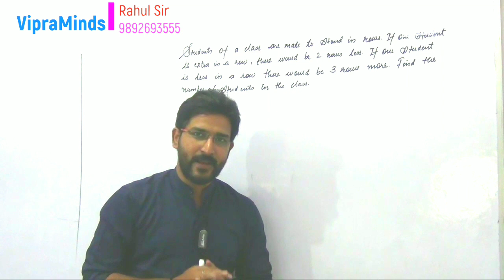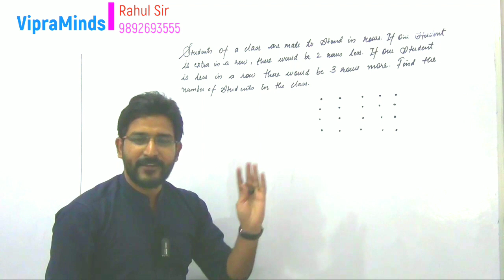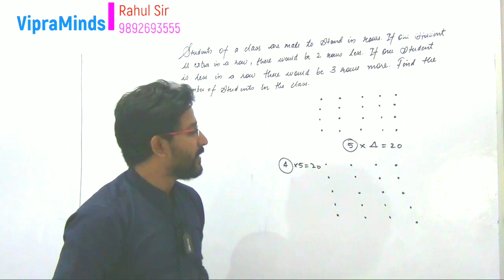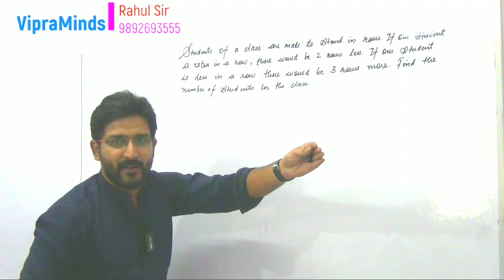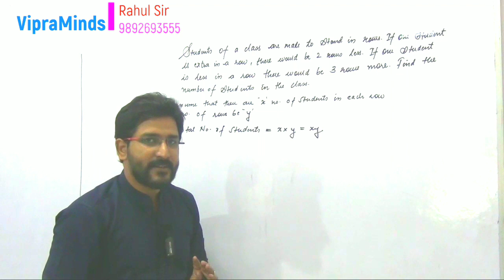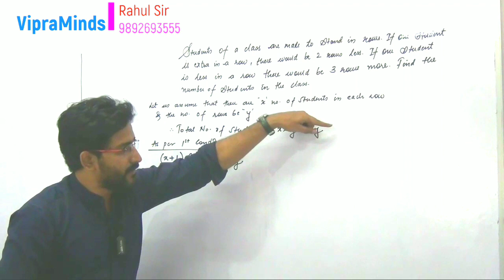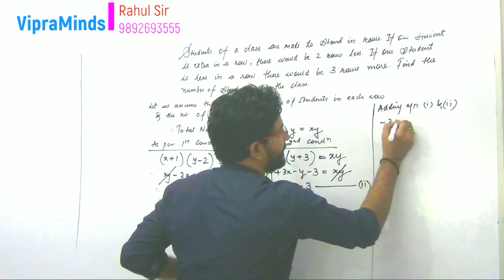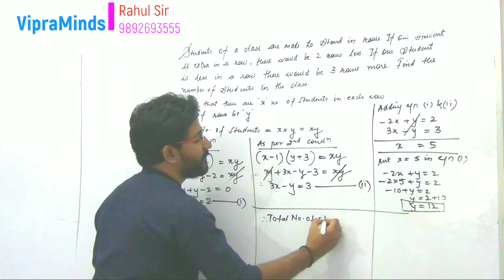Linear Equations in two variables based word problem | Class 10 Maths | VipraMinds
In this video we have explained the word problem based on Linear Equations in two variables | Class 10 Maths | NCERT

Question:
Students of a class are made to stand in rows. If one student is extra in a row, there would be 2 rows less. If one student is less in a row there would be 3 rows more. Find the number of students in the class.

VipraMinds